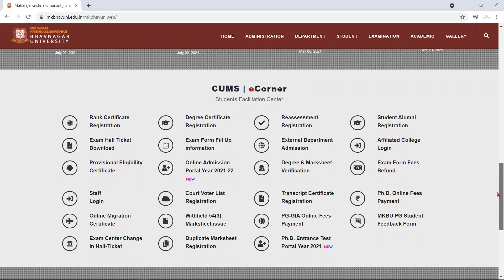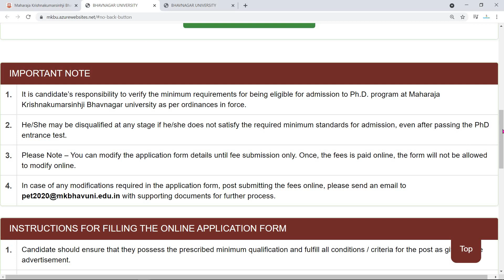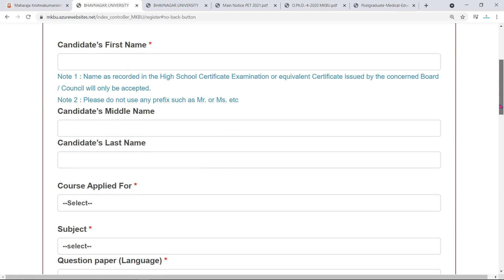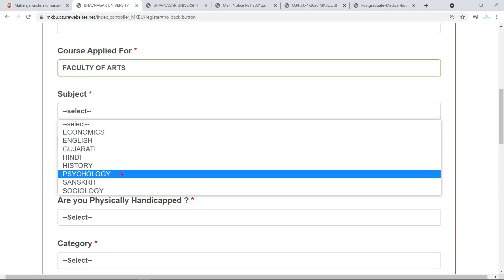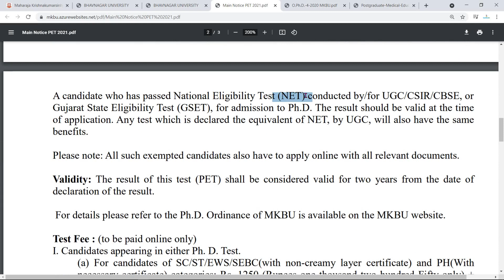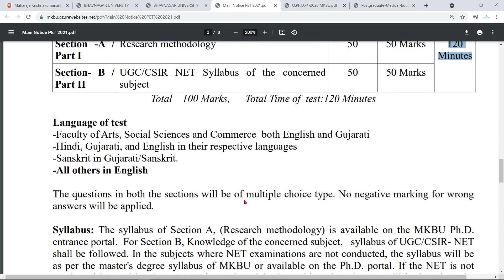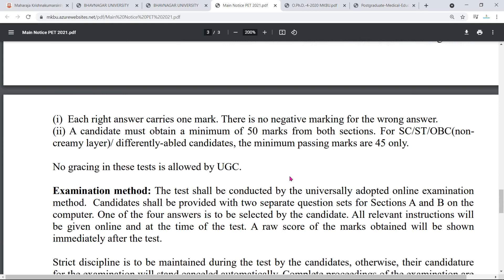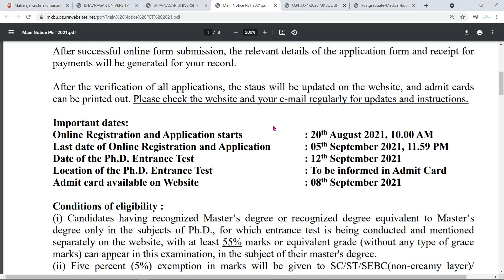PhD Admission 2021 in Bhavnagar University | Bhavnagar University PhD Admission Notice 2021